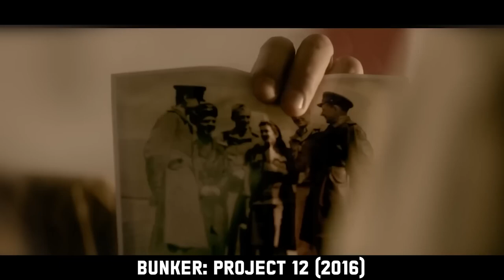Man Discovers Secret Bunker of Genetically Modified Humans Hidden Underground for 50 Years